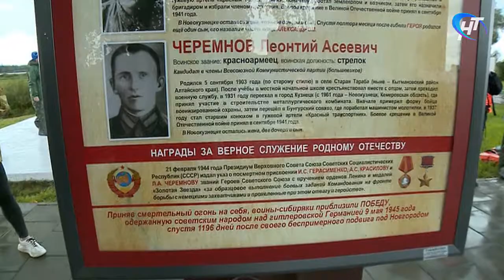Под Великим Новгородом стартовал водный поход памяти героев войны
В Великом Новгороде сегодня был дан старт большому патриотическому мероприятию – походу «Дорогой героев» посвящённому памяти всех советских солдат, воевавших на Новгородской земле и пожертвовавших своими жизнями в боях с врагом.